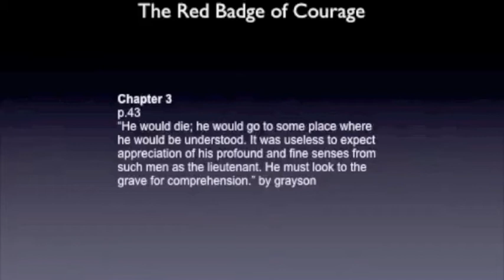chapter3 pg43 grayson